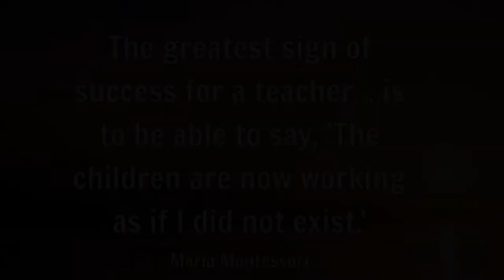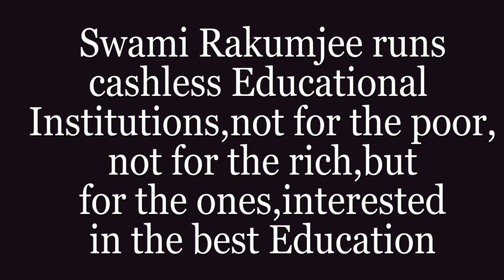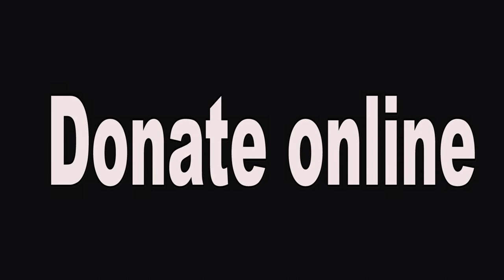"THIS SUCCESS OF WORKING IS RICHNESS" BY SWAMI RAKUMJEE |Maria Montessori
87229822 Maria Montessori said "The greatest sign of success for a teacher... is to be able to say, 'The children are now working as if I did not exist.' by Swami Rakumjee, recorded at the Rakumjee Ashram Devanahalli Taluk, Bangalore rural Karnataka India. Dharmadhikari Swami Rakumjee runs Cashless Educational Institutions not for the poor nor for the rich, but for the ones interested in the best education.